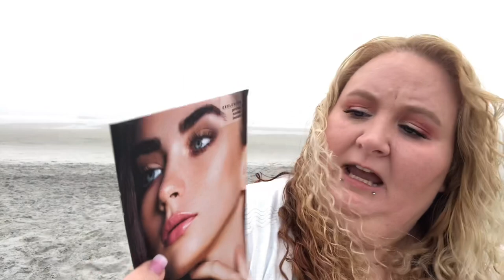Allure Beauty Box! February 2019 Unboxing!//🔥🔥🔥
Hello everyone!! Today I am unboxing the February 2019 Allure Beauty Box! Allure is 15.00 per month, but you can usually get your first box for only 10.00!!! What a deal!!😀 if you wanna know what’s inside, just keep on watching!